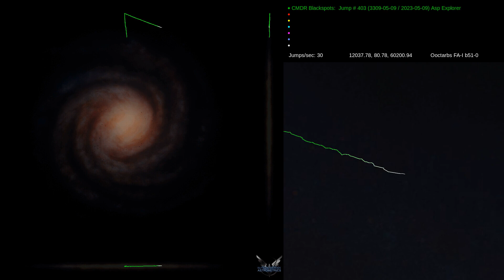Elite Dangerous Travel History pt 2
This is part 2 of my Elite: Dangerous travel history